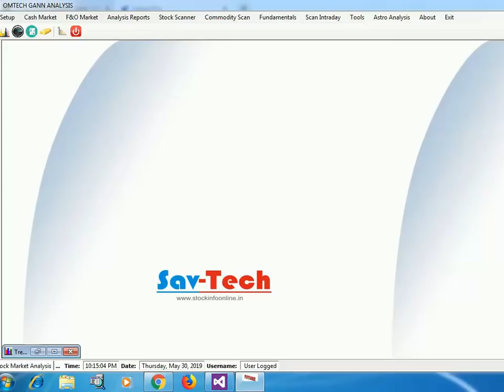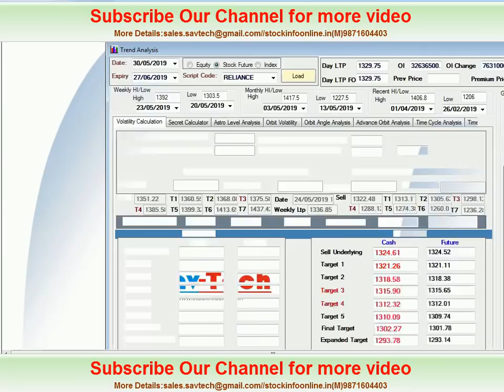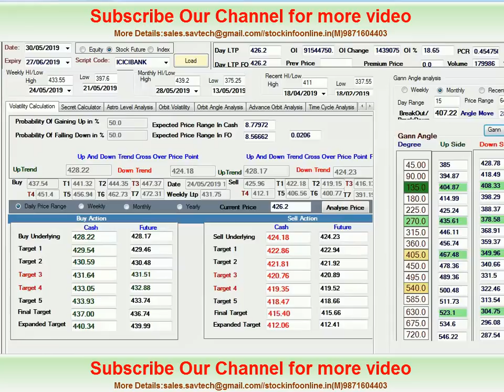Monthly View In Selective Stock || Jun 2019 Technical Analysis